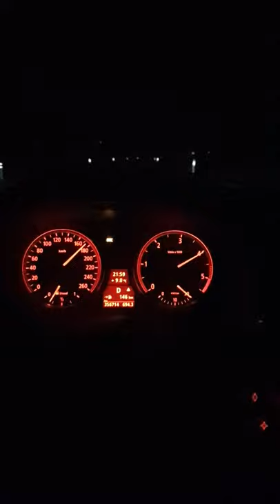BMW E60 530d M57N2 Remap Acceleration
BMW E60 2006 M-Package (RWD)
231hp/170kW 500nm + CUSTOM REMAP 80mg injection, 1.75 bar boost.
Custom exhaust - 76mm downpipe; CAT, DPF, EGR OFF. Swirl flaps are also removed.
Automatic gearbox ZF 6HP26 ( Original soft, very slow :) )
Wheels: R19 Style 128 and 275/35 & 245/40 new summer tires (Sailun Atrezzo) and still wheelspin in first gear lol
1 people inside car.

Little black smoke at the start.